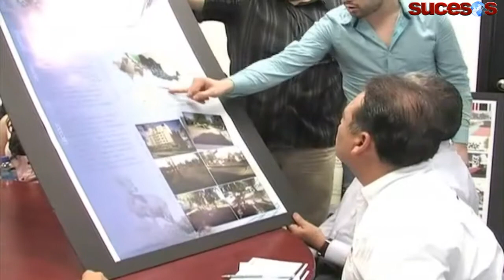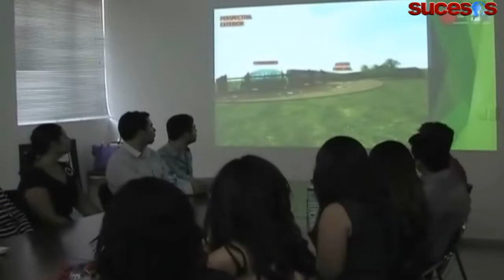Presentan universitarios innovadores proyectos a ALC